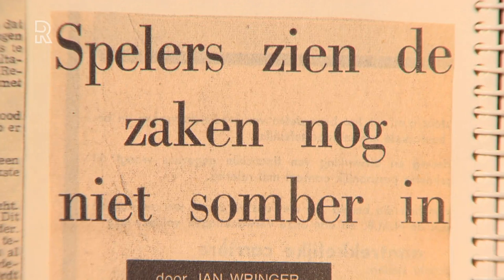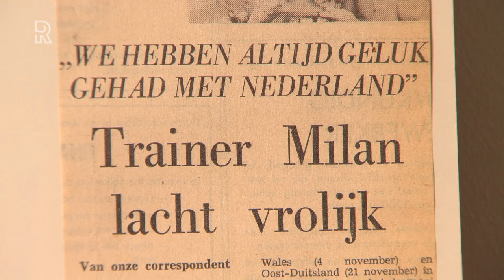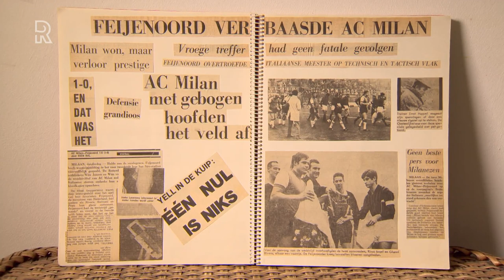EC 50 jaar: Een rustige avond voor Treijtel in Milaan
Dit seizoen is het precies 50 jaar geleden dat Feyenoord de beste club van Europa was. Rijnmond blikt op de data van de wedstrijddagen van toen terug op het gedenkwaardige seizoen dat de Rotterdammers de Europa Cup I wonnen.Nadat in de eerste ronde de amateurs van KR Reykjavik eenvoudig werden verslagen, wachtte in de volgende ronde de regerend Europees kampioen AC Milan. Vooraf werd Feyenoord kansloos geacht tegen de Italiaanse grootmacht. Het werd echter een nipte 1-0 nederlaag.Eddy Treijtel stond in het Rotterdamse doel. De keeper herinnert het zich nog goed: &apos;&apos;De 1-0 nederlaag voelde eigenlijk een beetje als een overwinning. In onze achterhoofd wisten we dat Ajax met 4-1 was weggespeeld en wij hadden de wedstrijd onder controle. We waren heel tevreden. En zoveel spectaculaire reddingen heb ik niet hoeven doen.&apos;&apos; De Feyenoorders liepen met een glimlach van het veld. Ze waren niet vernederd en er was nog voldoende perspectief voor de return op 26 november in De Kuip.Bekijk hierboven de reportage met Eddy Treijtel, die terugkijkt op de wedstrijd AC Milan - Feyenoord.